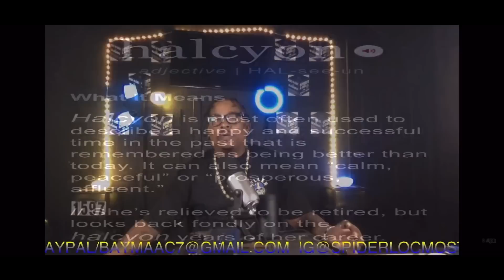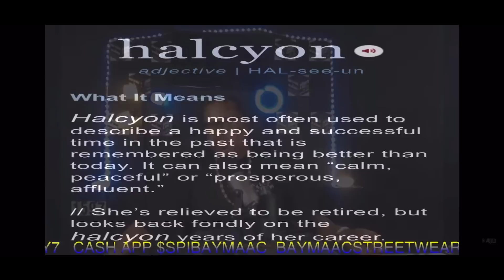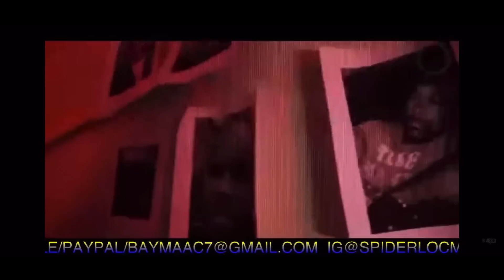Spider Loc Reacts “ Birdman Brother Takes A Photo On The Lap Of Male Lover??”